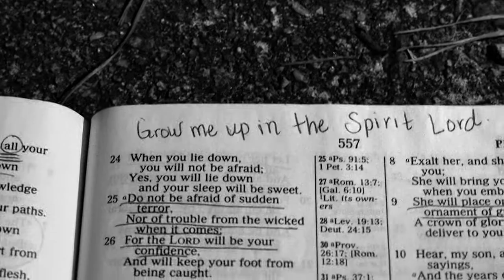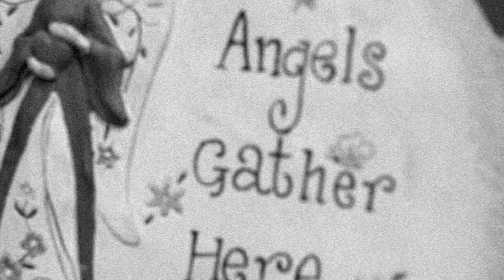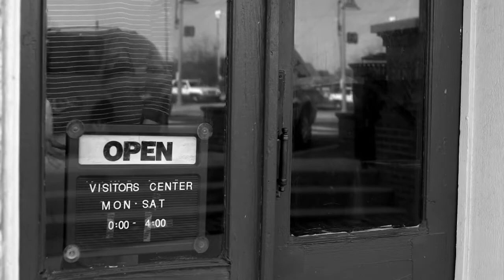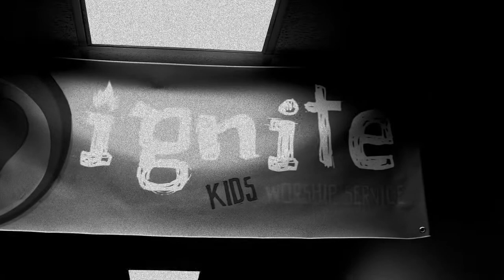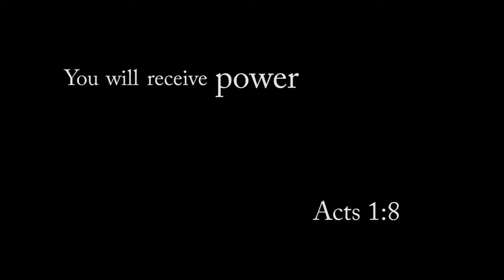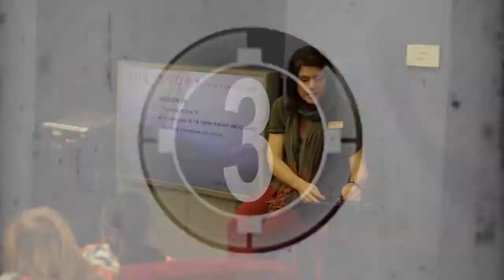Taste of Riverstone in 10 minutes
This 10 minute video from 2012 features the pastors of Riverstone Church (Kennesaw, GA) describing their core values, a vision for the local community, and a huge heart for world missions.  Hear the call to "GO make disciples of all nations."

Song by Daniel Bashta             "Offering"
Song by Harvest                       "Make Us Ready"
Song by David Crowder Band  "Rescue is Coming"
Song by Daniel Bashta             "Praise the Invisible"